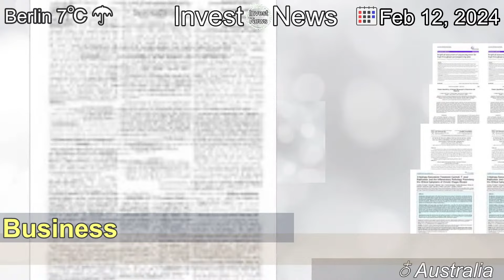[Latest]How cost-of-living pressures made the ‘poly-employment’ trend explode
[Contents]
More Australian shift workers took up an additional job in a bid to ease household budget pressures – and hospitality isn’t the only industry experiencing this trend, a report has revealed.